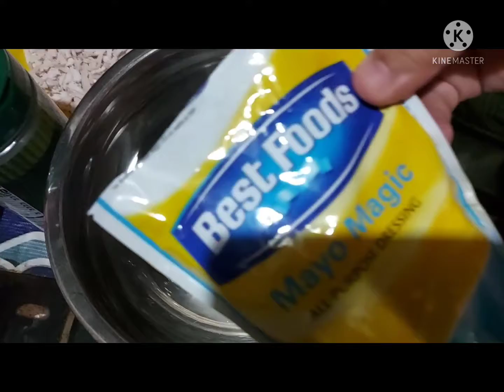Chicken Macaroni Salad Recipe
Ingredients:

Mayo
Raisins
Chopped Carrots
Shreded Chicken Breast
Apple or Pineapple
Pickles
Salt
Ground black pepper
Elbow Macaroni (Small)

1. Boiled the Elbow Macaroni for 6- 8 minutes. Then set aside.
2. Mix Mayo, Raisins, Chopped Carrots, Pickles, Salt, Ground black pepper into a bowl.
2. Adjust the taste as desire.
3. Add the mixture with the Elbow Macaroni then add the shereded chicken and chopped apples.
4. Served.